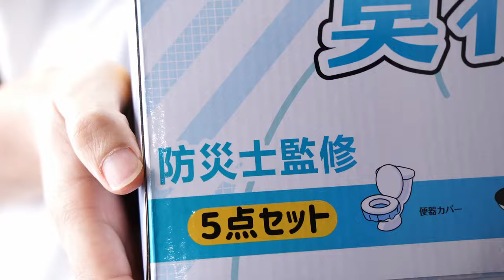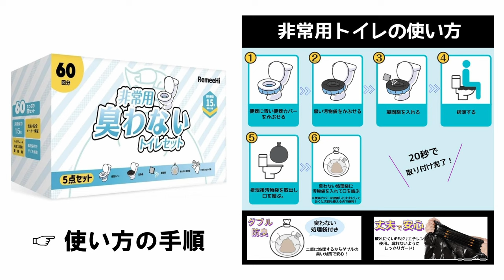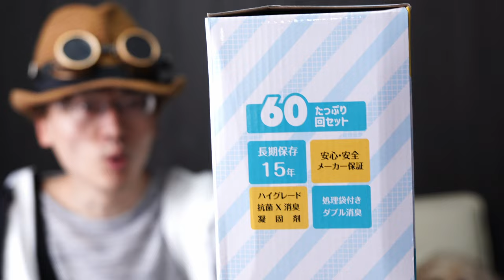【非常用トイレ６０回分セット】防災士監修！お水不要！20秒で素早く固まり、防臭対策もバッチシ！15年耐久セット【RemeeHi】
災害時の備えにオススメの「非常用匂わない簡易トイレ」をご紹介します！

Amazon商品ページ（RemeeHi /非常用トイレ）

簡易トイレ 60回分